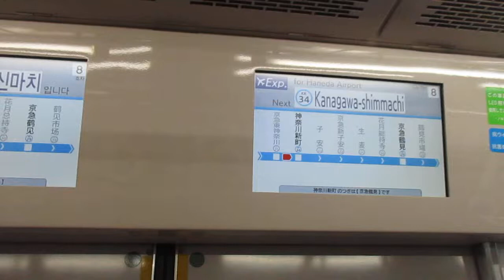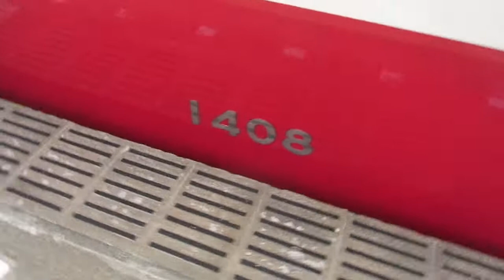【能見台～京急蒲田間急行運転】京急本線エアポート急行羽田空港行き京急新1000形1405編成(一部リニューアル・機器更新車)+1413編成(一部リニューアル・機器更新車)8両 神奈川新町駅発車